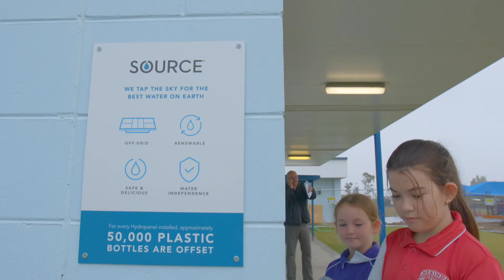SOURCE® for Schools | Queensland, Australia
Become a SOURCE Ambassador! Help your friends, family, and neighbors achieve drinking water independence by saving money on a Hydropanel system, and receive a gift from SOURCE as a thank you for your efforts.

Two schools in drought-stricken Australia are now making perfect SOURCE water from just sunshine + air, ensuring a safe supply of drinking water for students and staff for years to come.

Thank you to local partners Rural Aid and Evolution Mining